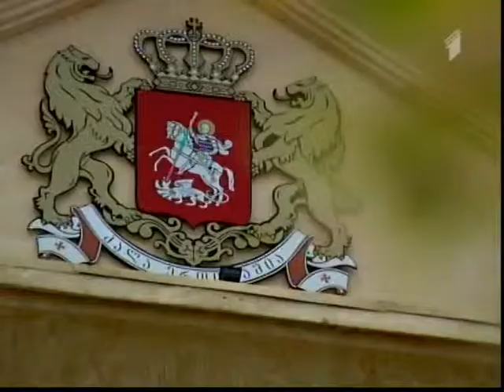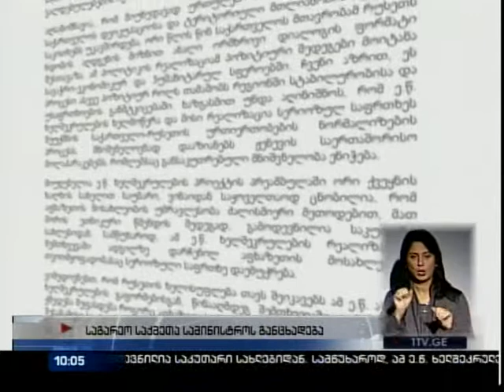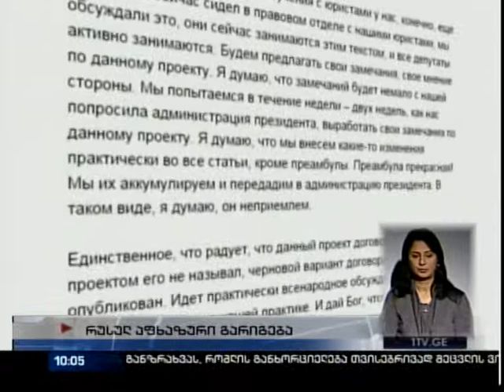15.10.2014 - მოამბე. პირველი ნაწილი.